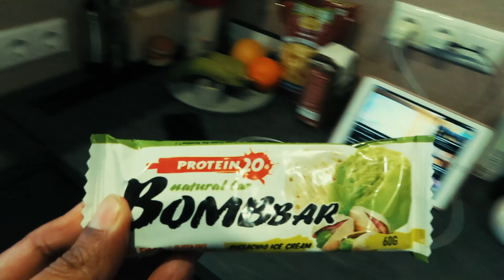Wifes City Dubna 🇷🇺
Indian Russian couple living in Russia
Indian man with Russian wife
walking around streets near our home in Dubna Russia, Cold and snow is everyday.